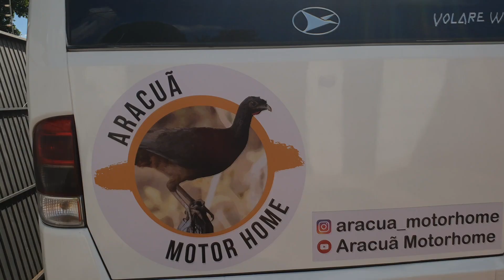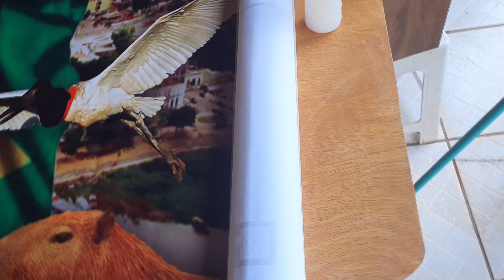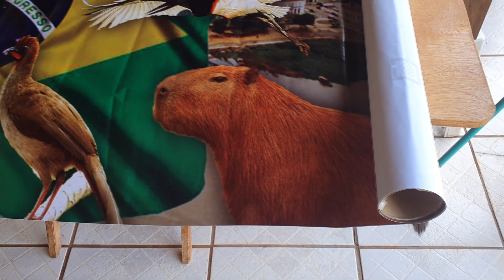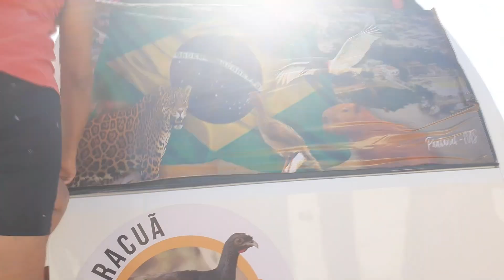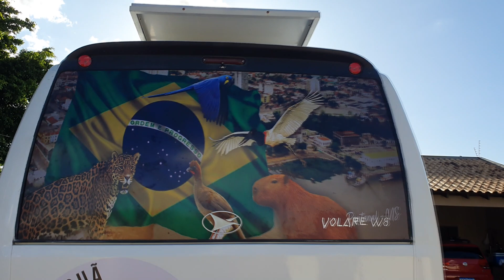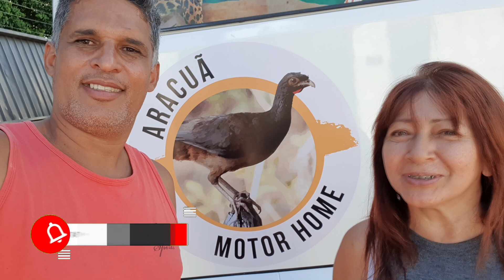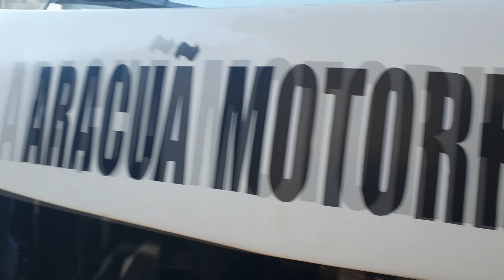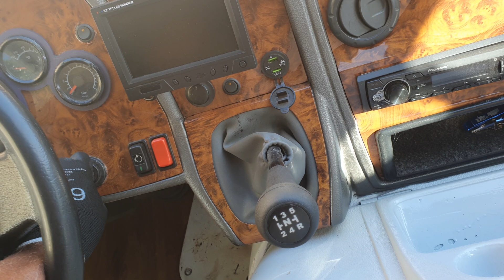MOTORHOME - Resolvendo vários problemas #77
Neste vídeo vamos apresentar a manutenção no aracuã como também o fim da plotagem traseira do aracuã